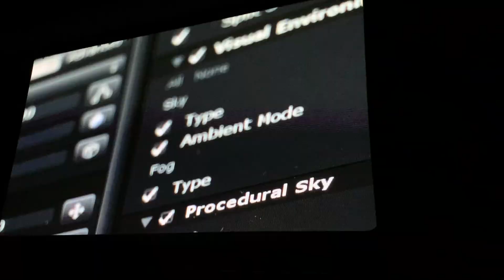GTC2019 NVIDIA Keynote Unity BMW Imaging Demo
Which is Real?